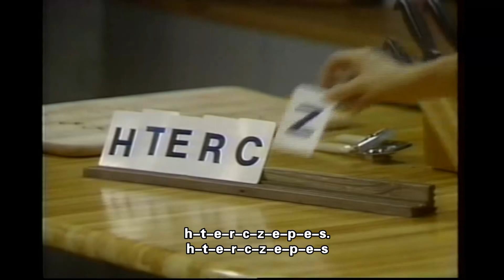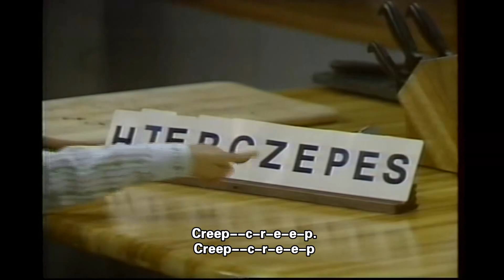Family Album USA E14 Chinese-English subtitles 走遍美国 第14集 中英字幕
Family Album U.S.A. Episode 14, Playing Games
Chinese-English subtitles
《走遍美国》 第14集, 玩游戏
中英高清字幕，经典英语学习视频教材系列